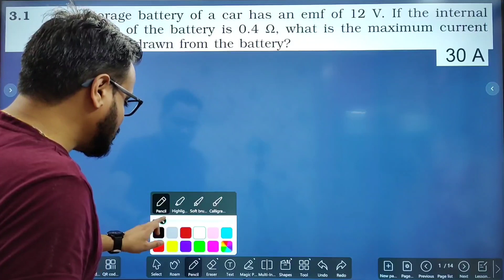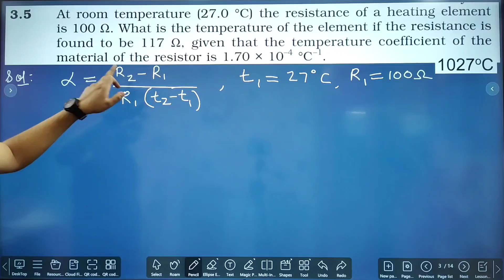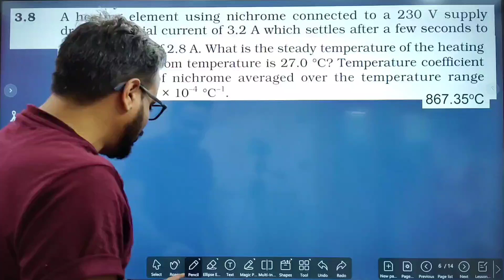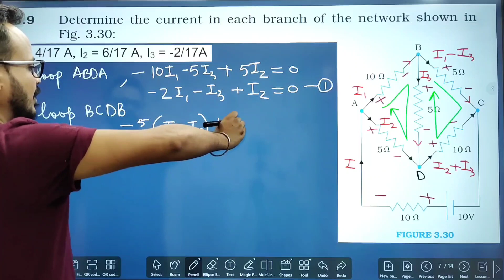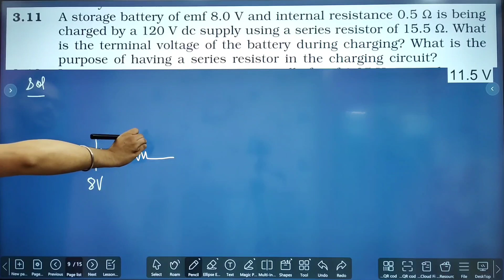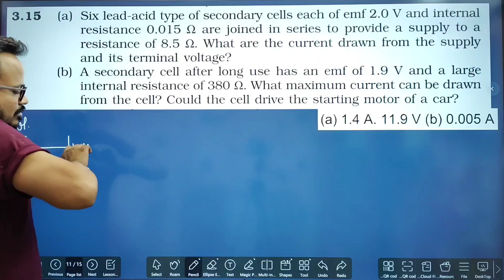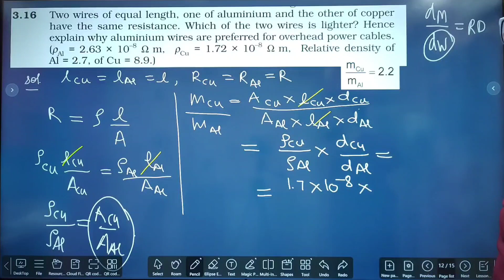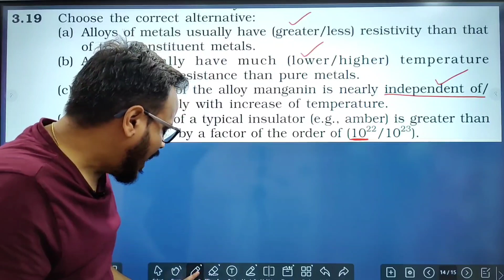Current Electricity NCERT Solutions | Class 12 Physics Chapter 3 | Board Exams 2023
In this lecture I have discussed the ncert solutions of class 12 Physics chapter 3 current electricity. I have discussed addition exercise of ncert also. This video is according to syllabus of session 2022-23. So, I have not discussed the solutions to those questions which are not in syllabus for session 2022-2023 in ncert exercise of current electricity.

Worksheet and notes are available on Mandeep Education Academy app.

💥💥LIVE COURSE FOR CLASS 12 SESSION 2022-23💥💥
✅Live classes every Monday, Wednesday & Friday from 4:30 pm to 5:45 pm.

This App is built to fulfill all your academic needs and to help you make your Physics your strongest subject.

💥Important books for class 12:
PHYSICS
✅NCERT Volume 1 and 2
✅S L Arora Class 12 Physics Latest Edition
CHEMISTRY
✅Chemistry NCERT vol 1 and 2
✅Pradeep's new course chemistry
MATHEMATICS
✅Mathematics NCERT vol 1 and 2
✅R S Agarwal class 12
✅R D Sharma class 12

CLASS 12 TERM 1 ALL CHAPTERS